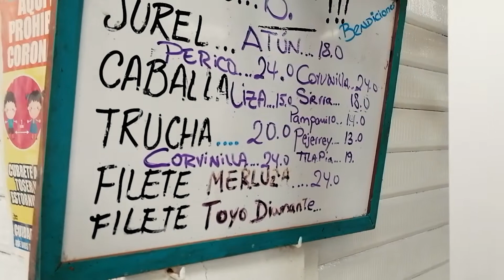► VLOG del DOMINGO DE COMPRAS EN EL MERCADO SANTA ROSA y MISA de DOMINGO por el BARRIO